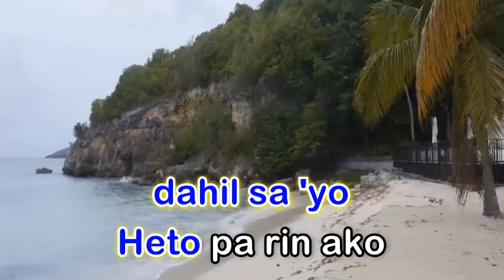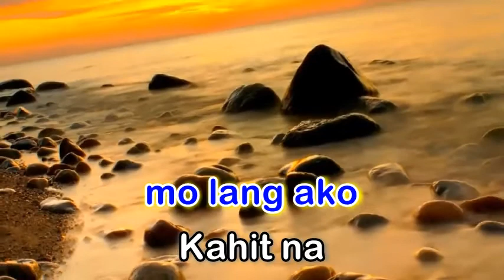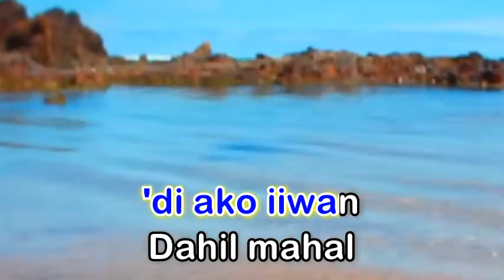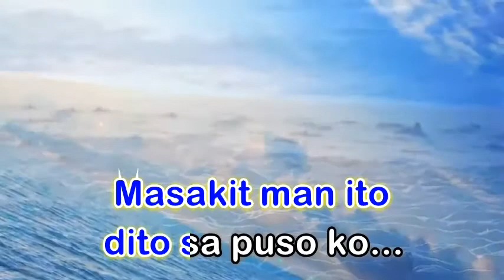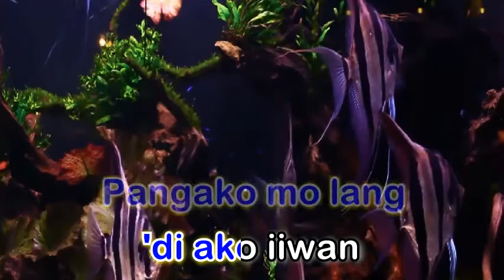Dahil Mahal Na Mahal Kita - Roselle Nava (Karaoke Version)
Artist: Roselle Nava
Album: On Higher Ground
Released: 2017
Genre: Pop

Dahil Mahal na Mahal Kita (lit. 'Because I Love You Very Much') is a 1998 Filipino drama romance film produced by Star Cinema,[1] starring Claudine Barretto, Diether Ocampo and Rico Yan, the stars of the hit teleserye Mula sa Puso. The movie was directed by Wenn V. Deramas and received a grade of "A" by the Cinema Evaluation Board.